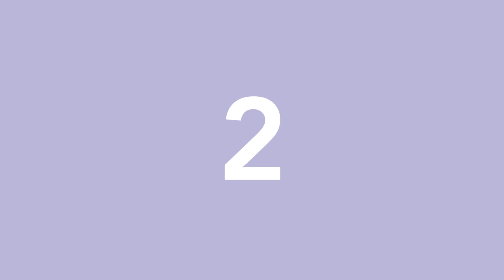Nieuw op NETFLIX mei 2018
Onze selectie uit de fijnste nieuwe films en series op Netflix in mei 2018.

Onze drie tips series die Netflix in de maand mei toevoegt:
1) THE RAIN: in deze serie (eerste Deens Netflix Original) wordt een agressief en dodelijk virus via – jawel – de regen verspreid. In een post-apocalyptische wereld moeten een broer en zus zien te overleven.
2) SAFE: Michael C. Hall (Dexter)speelt Tom, die samen met zijn twee tienerdochters in een fijne, rustige en bovenal veilige buurt woont. Maar dan komt een van zijn dochters niet thuis na een feestje. En de buurt lijkt een stuk minder betrouwbaar…
3) DEAR WHITE PEOPLE - seizoen 2: een satirische comedy/drama die zich afspeelt op een universiteitscampus.

Onze top drie films en docu's:
1) AMY: Biografische documentaire die het aangrijpende leven van zesvoudig Grammy-winnares Amy Winehouse vertelt.
2) THE BEST EXOTIC MARIGOLD HOTEL: Een groep Britse senioren besluiten hun oude dag door te brengen in een luxueus hotel in het kleurrijke India. Maar eenmaal aangekomen blijkt het hotel een stuk minder luxe dan in de brochure.
3) NEBRASKA: De alcoholistische en voornamelijk chagrijnige Woody is ervan overtuigd dat hij een miljoen dollar heeft gewonnen. Hij besluit van Montana naar Nebraska te reizen om zijn prijs te verzilveren.

Girls in Film geeft een blik achter de schermen van films en rode lopers, herkenbare interviews en blogs met de leukste acteurs en makers, lekkere kijktips en hilarische verhalen.